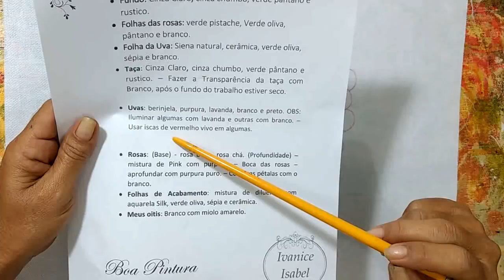PINTANDO TRANSPARÊNCIA DA TAÇA DO MEU PROJETO 09 Part. 1 | IVANICE ISABEL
Nessa Vídeo Aula a Ivanice Isabel Pintara uma transparência de uma taça, esse projeto você encontra nós projetos da ivanice.
Você pode adquirir este projeto contactando a Ivanice Via Facebook e Whatsapp.

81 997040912